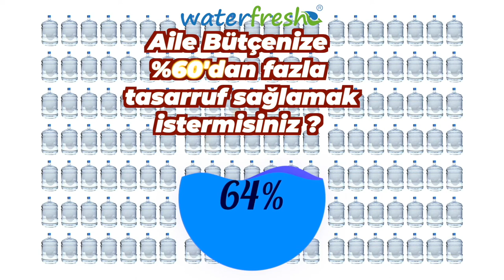Water Fresh - Champaign Lead Animation - 1